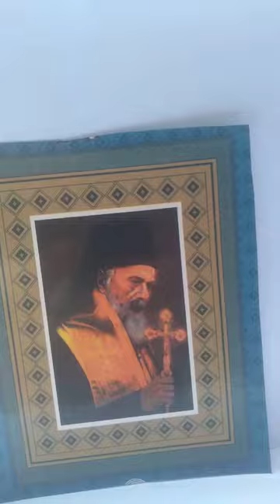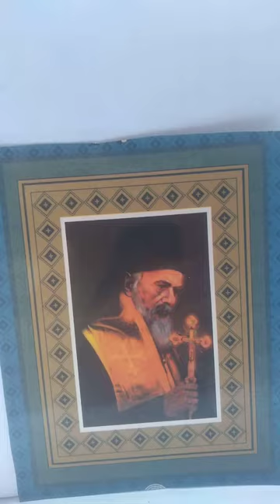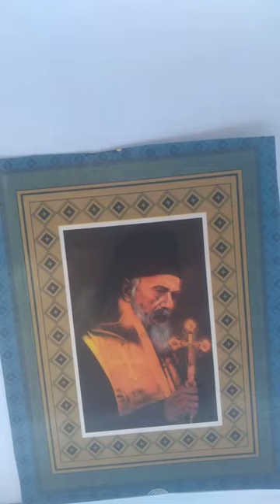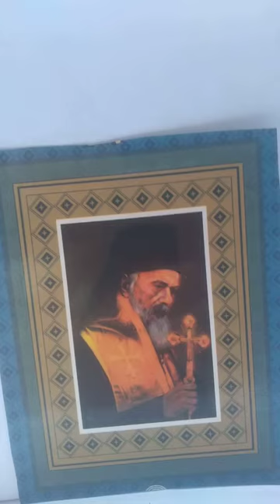299. Brother and sister - lyrics by St. Nikolai Žički -my composition&voice-Teodora Aurora Todorović